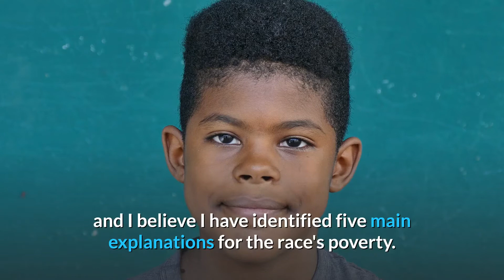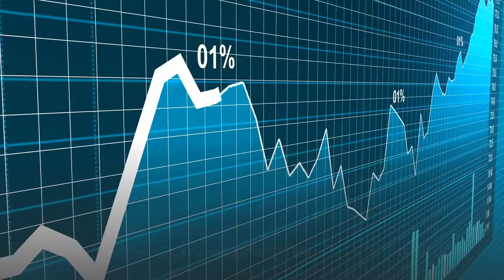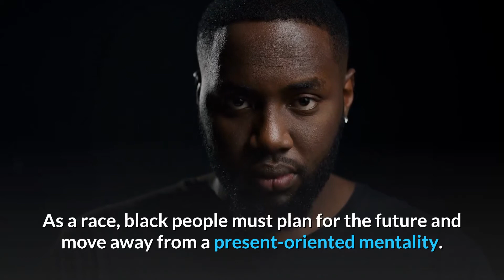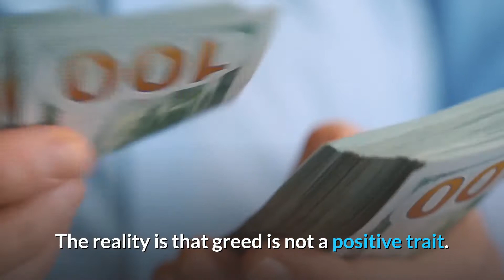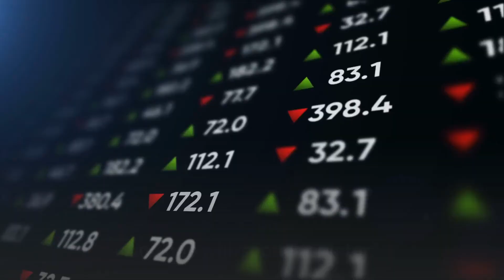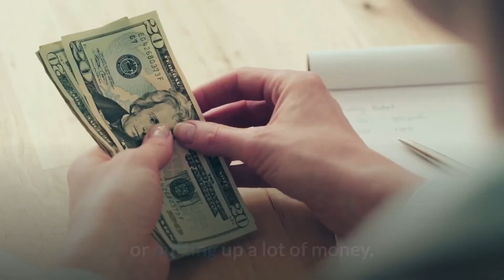10 REASONS BLACKS ARE BROKE.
Top 10 Reasons Why Black People Are Broke. In this video, we are going to talk about why the black community is poor. Black people fail to understand the principles of powernomics by dr. Claud Andersen. We can educate our people through the black financial channel to give us an understanding of urban finance. We need to teach black economics and to create the black billionaires of tomorrow. only then do we truly have black power.